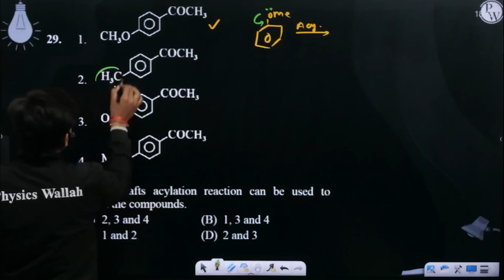Friedel-Crafts acylation reaction can be used to obtain the compounds.....